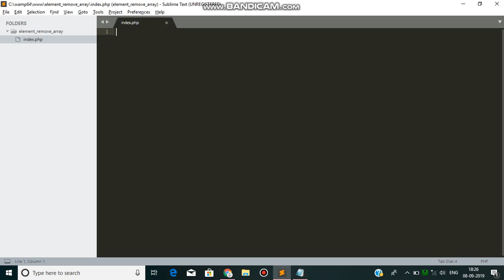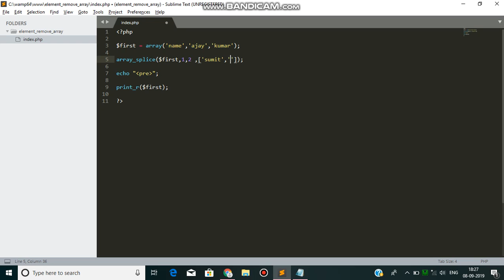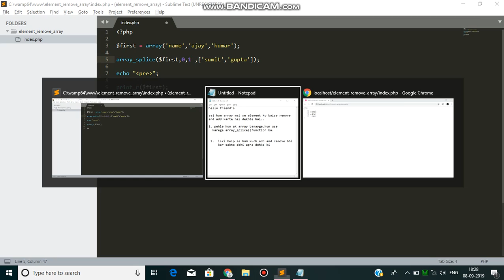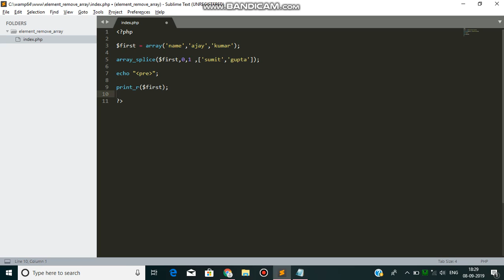How can Replace Array Element's -- php